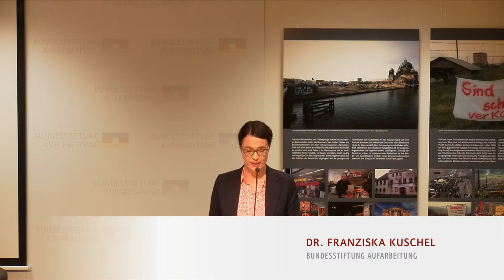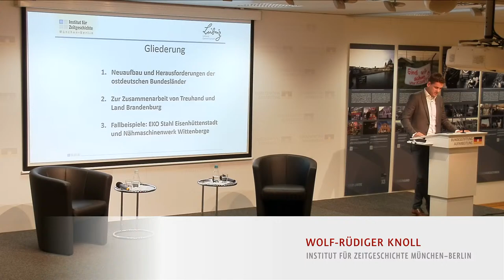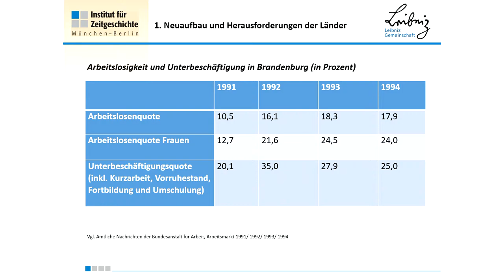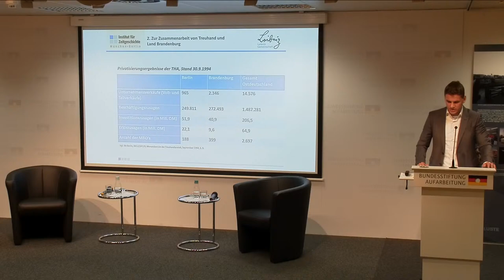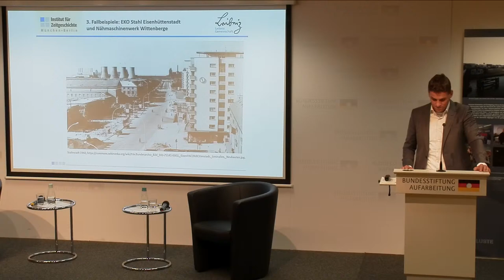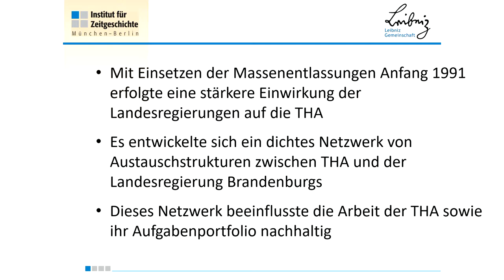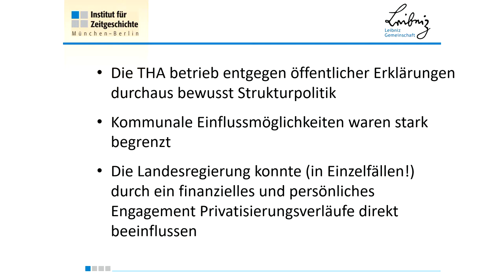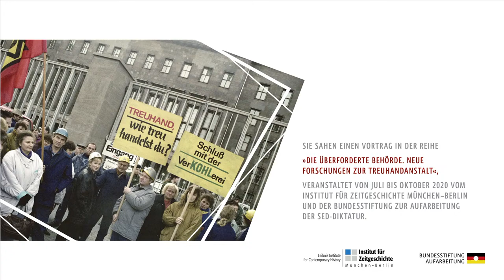Nebenregierung Ost? Die Treuhand und die Region Berlin-Brandenburg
Die Treuhandanstalt nahm eine Sonderrolle im wiedervereinigten Deutschland ein. Helmut Schmidt bezeichnete sie einst als eine mächtige Nebenregierung für die ostdeutschen Bundesländer. Doch war die Treuhand wirklich eine abgeschottete Behörde, auf deren Wirken die neuen Länder kaum Einfluss hatten? Der Vortrag beleuchtet exemplarisch die Beziehung der Privatisierungsbehörde und der Landesregierung Brandenburgs. Anhand von ausgewählten Unternehmensbeispielen, wie dem Stahlwerk in Eisenhüttenstadt, wird das ambivalente Verhältnis zwischen den ostdeutschen Ländern und der Treuhand verdeutlicht.

Vortrag von Wolf-Rüdiger Knoll im Rahmen der Veranstaltungsreihe „Die überforderte Behörde. Neue Forschungen zur Treuhandanstalt“.